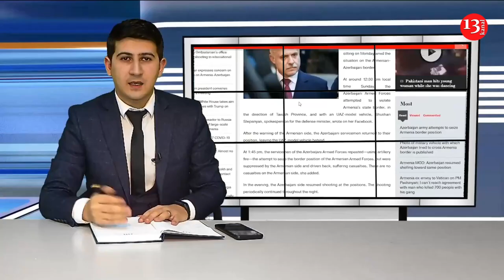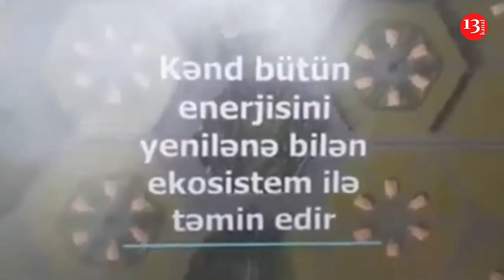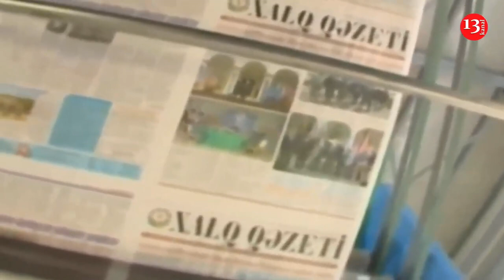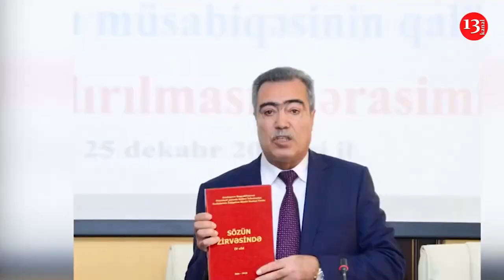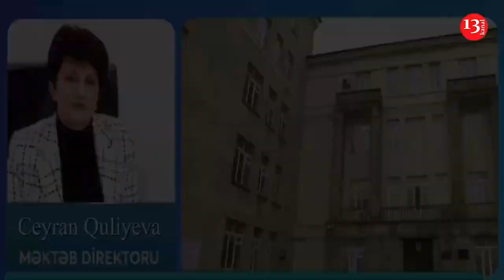"Bacım QIZININ BAŞINA DAŞ DÜŞSÜN"-Abid ŞƏRİFOV RÜŞVƏT ALAN DİREKTORDAN DANIŞDI-HƏFƏTLİK İCMAL MƏRKƏZ